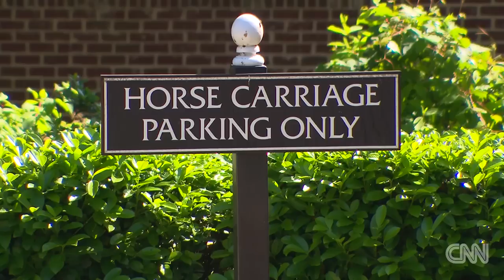Repurposed buildings give hotel guests a new experience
Gone are the days of cookie-cutter hotels. Holly Firfer explains, millennials are looking for something different.